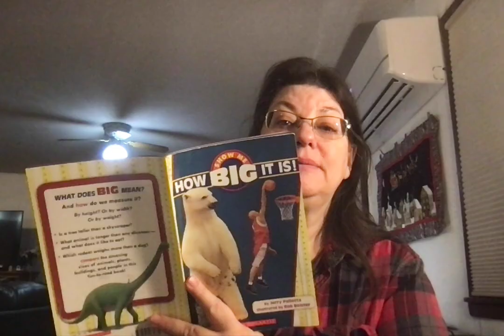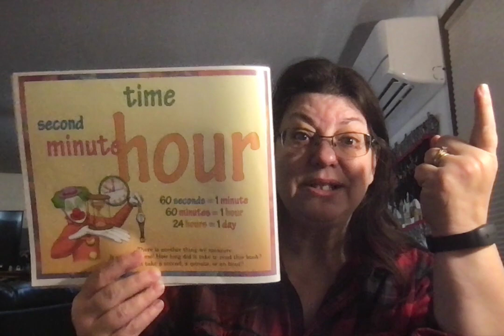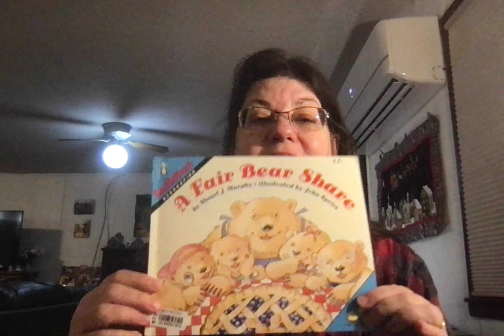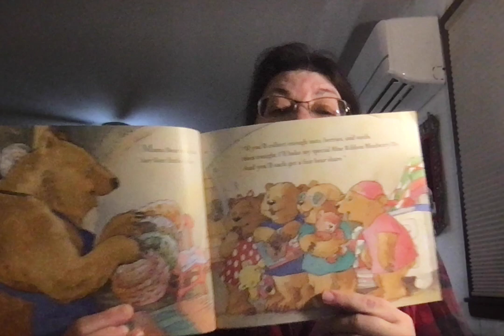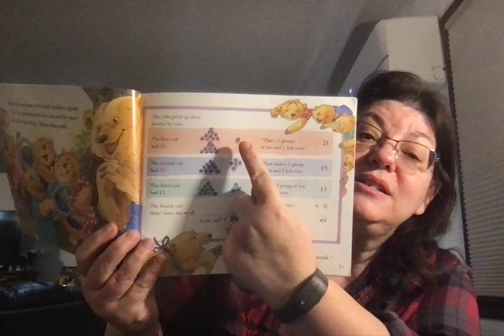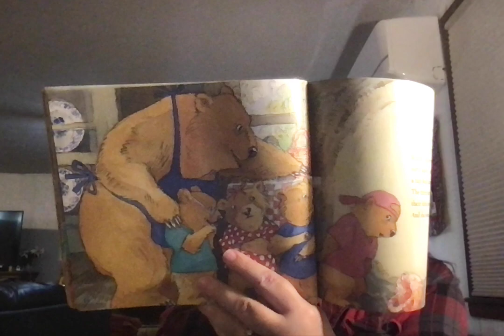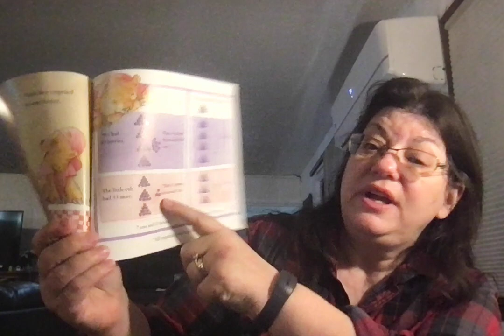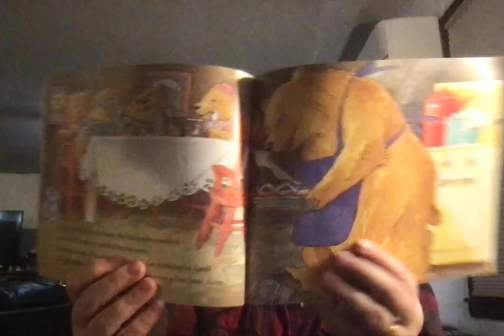Math Day 27 Fair Bear Share